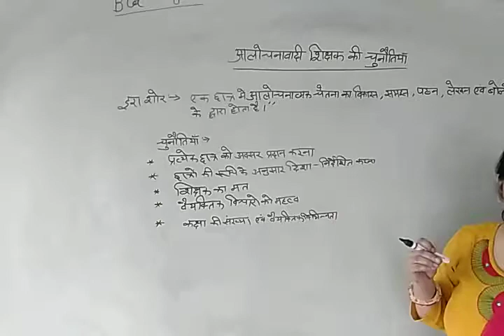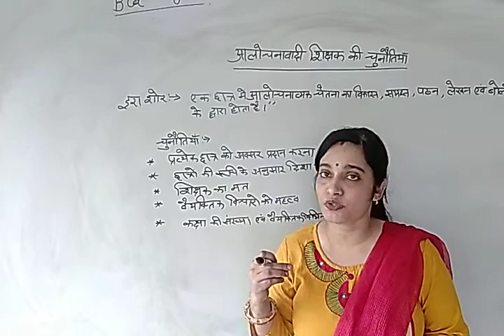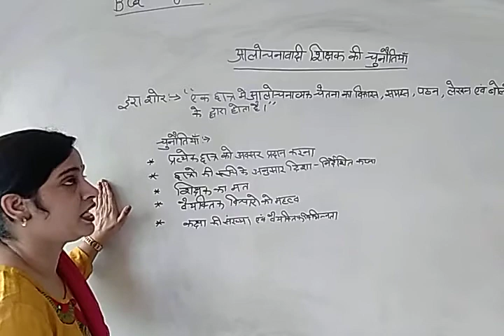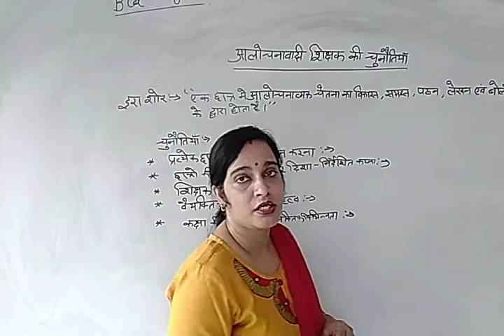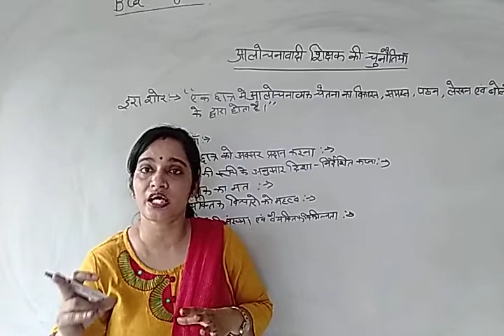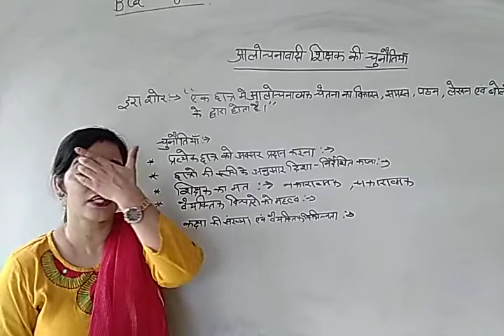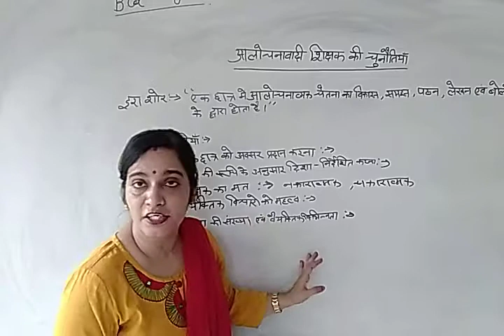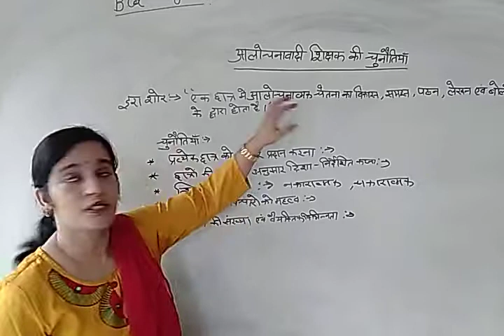आलोचनावादी_शिक्षक की चुनौतिया